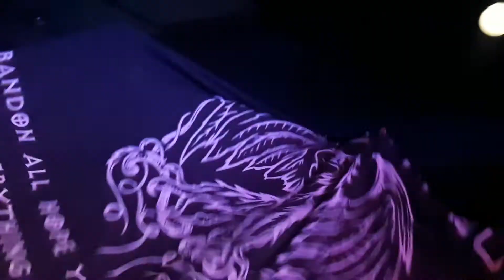Prometheus - Chorus of torments/Mein Herz Brennt (Live @ Harpos in Detroit, MI 3/7/18)